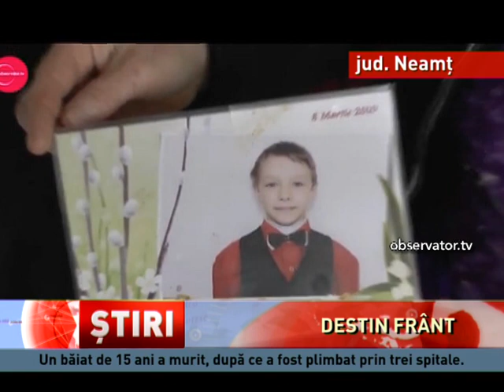Un băiat de 15 ani a murit, după ce a fost plimbat prin trei spitale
Un băiat de 15 ani din județul Neamț a murit din cauza unei răceli, după ce a fost purtat prin trei spitale, într-o singură zi. Băiatul, elev la seminarul teologic de la Mănăstirea Neamț, a început să se simtă rău la ore. Avea febră și frisoane. A rugat o rudă să-l ducă acasă, în comuna Fărcașa, unde locuia împreună cu bunica. Când a văzut că abia se ținea pe picioare, femeia a chemat medicul de familie, care a decis ca băiatul sa fie dus la Spitalul Orășenesc din Bicaz.

VOX: "Starea pacientului era gravă de la început, copilul avea insuficiență respiratorie acută, acuza dureri toracice, era foarte tahicardic, transpirat, și după primele analize s-a constatat că este un caz care depășește unitatea de competență a spitalului nostru."

De la Bicaz, băiatul a fost transferat la Spitalul Județean din Piatra Neamț. Starea lui s-a agravat, iar medicii au decis să îl trimită la Spitalul de Pediatrie Sfânta Maria din Iași. Aici, adolescentul s-a stins din viață. Medicii spun că avea o viroză cu complicație septică. Direcția de Sănătate Publică așteaptă rezultatele autopsiei pentru a vedea dacă este necesară o anchetă. Băiatul mai are doi frati, iar părinții lui au venit din Spania, acolo unde muncesc de 12 ani, ca să-l înmormânteze.